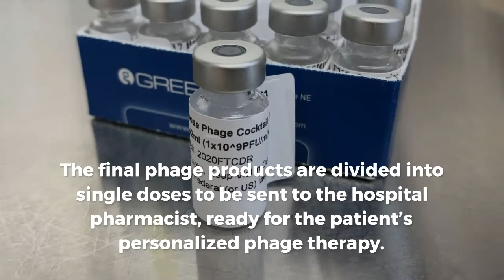New Guidelines for Phage Preparation Can Accelerate Lifesaving Treatment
A SDSU lab that produces phage therapeutics has developed standardized guidelines intended to not only streamline the process using existing lab equipment, but also shorten it to two to three weeks.